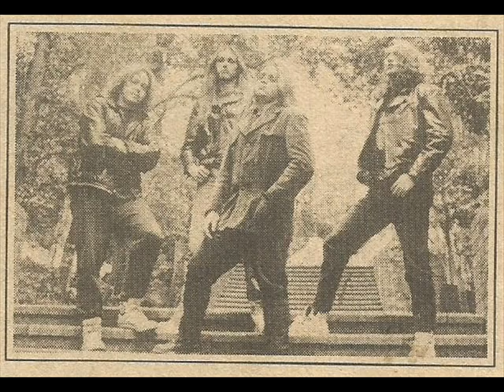MORTAL PROFECIA (EP 1994) FULL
MORTAL PROFECIA
EP 1994
PORTO FELIZ S/P

SONGS.
1. TORTURE HOUSE. 00:00
2. HUMAN DETERIORATION. 03:48
3. DOCTOR HANGMAN. 06:13
4. CANCER.  08:27
5. CANIBAL NATION. 10:42

LINE UP:
J.A. BERNARDELI (PAINHA) DRUMS.
ROGÉU FREGONI (BASS VOCALS)
C.R.CAMARGO (GUITARS)
EDUARDO SARTORELLI (GUITARS)